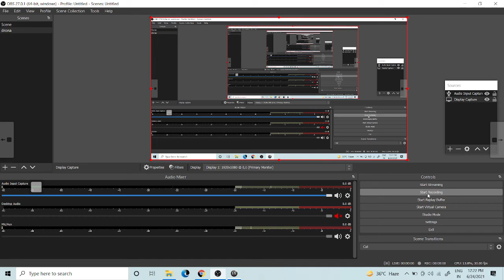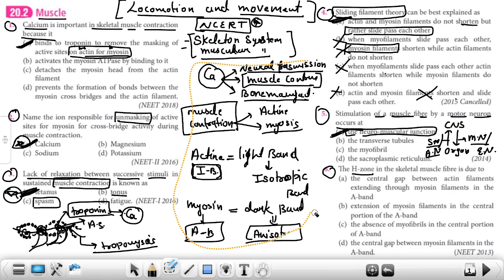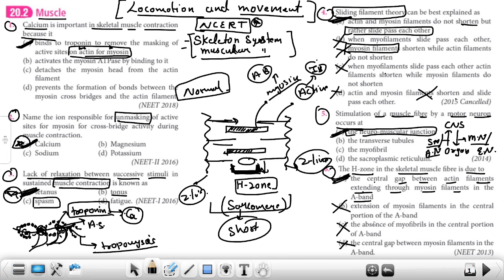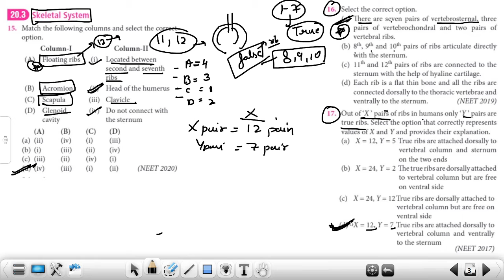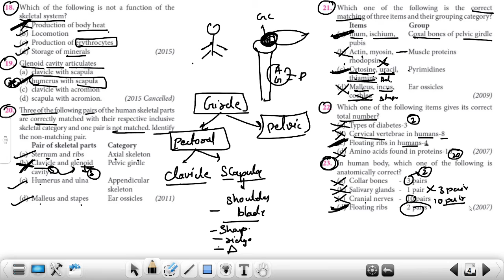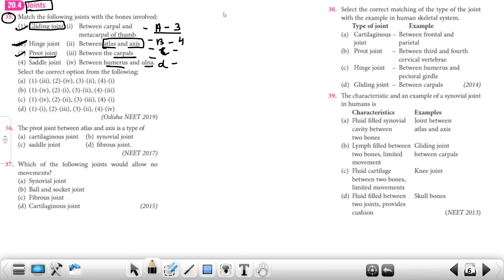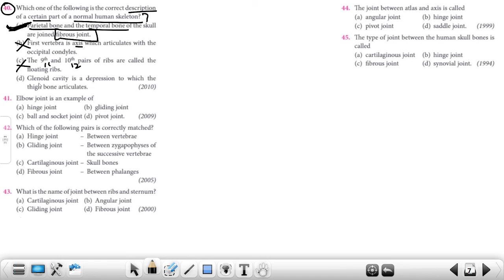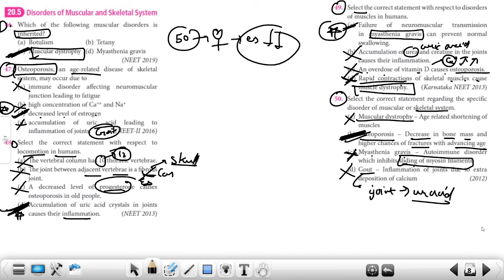LOCOMOTION | SAMBHAV NEET 2021 | BY PL MA'AM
locomotion and movement class 11,
locomotion and movement class 11 one shot,
locomotion and movement,
locomotion movement class 11
locomotion and movement class 11 physics wallah,
locomotion in protozoa,
locomotion and movement one shot,
locomotion and movement class 11 ncert,
a lotta locomotion starlight express,
a lotta locomotion,
like a locomotion left side,
locomotion a continuacion,
like a locomotion lyrics,
like a locomotion tradução,
locomotion a animax,
locomotion bhajan,
locomotion class 11,
locomotion class 6,
locomotion class 11 one shot,
locomotion class 10,
locomotion class 9,
locomotion class 11 physics wallah,
locomotion chapter,
locomotion class 12,
locomotion dance,
locomotion definition,
locomotion disorder,
locomotion dance move,
locomotion drills,
locomotion drums,
locomotion dance competition,
locomotion dance 60s,
o.m.d. locomotion,
locomotion excuse me,
locomotion exercises,
locomotion earthworm,
locomotion explained,
locomotion every night,
locomotion eva,
locomotion extended,
locomotion evangelion,
locomotion flagellar and ciliary movement in protozoa,
locomotion for neet,
locomotion fish,
locomotion film,
locomotion follow along,
locomotion fix vrchat,
locomotion french,
locomotion flow,
locomotion garima goel,
locomotion gangwar,
locomotion game,
locomotion gaan,
locomotion grand funk railroad,
locomotion gameplay,
locomotion guitar,
locomotion guitar cover,
becky g locomotion,
locomotion hq,
locomotion high tone,
locomotion hit crew,
locomotion historia,
locomotion hucklebuck,
locomotion human,
locomotion hydra,
locomotion hindi,
locomotion in protozoa bsc 1st year,
locomotion in paramecium,
locomotion in amoeba,
locomotion in animals,
locomotion in earthworm,
locomotion in euglena,
locomotion in fishes,
i locomote with tube feet who am i,
locomotions i'm calling,
locomotion i put it in motion,
the locomotions i can't forget you,
the locomotions i fought the law,
i'm calling the locomotions lyrics,
i like locomotion,
the locomotions i'm coming home,
locomotion john coltrane,
locomotion johnny guitar,
locomotion jacqueline woodson,
locomotion just dance,
locomotion japanese,
locomotion jazz solo,
locomotion jazz dance,
locomotion juno,
saber marionette j locomotion,
locomotion kv education,
locomotion kya hota hai,
locomotion kylie minogue,
locomotion kv,
locomotion karaoke,
locomotion ki meaning,
locomotion ki definition in hindi,
locomotion kylie minogue remix,
locomotion little eva,
locomotion love songs,
locomotion locomotion,
locomotion lyrics,
locomotion live,
locomotion lee morgan,
locomotion line dance,
locomotion lyrics little eva,
locomotion movement,
locomotion meaning,
locomotion movement one shot,
locomotion msc zoology,
locomotion msc,
locomotion mcq for neet,
locomotion mein milne aate hain,
locomotion ncert highlights,
locomotion ncert reading,
locomotion notes,
locomotion neela bakore,
locomotion neet,
locomotion ncert,
locomotion no 1,
locomotion one shot,
locomotion of protozoa,
locomotion of amoeba,
locomotion of earthworm,
locomotion of paramecium,
locomotion of starfish,
locomotion of euglena,
locomotion of hydra,
locomotion physics wallah,
locomotion pw,
locomotion protozoa,
locomotion paramecium,
locomotion mcq,
locomotion physiology,
locomotion pe,
locomotion ritu rattewal,
locomotion rakshita singh,
locomotion ritu,
locomotion robotics,
locomotion ritz,
locomotion remix,
locomotion research,
locomotion rock and roll medley,
locomotion song,
locomotion song original,
locomotion skeletal system,
locomotion short notes,
locomotion system,
locomotion shiksha house,
locomotion system unity,
locomotion saweetie,
s band locomotion in fishes,
locomotion tina chopra,
locomotion train,
locomotion tina mam,
locomotion thali bhajan,
locomotion tango,
locomotion topic,
locomotion tango modern talking,
locomotion thomas,
locomotion umeed,
locomotion unacademy,
locomotion unity,
locomotion unreal engine 4,
locomotion ue4,
locomotion uncharted 2,
locomotion unreal engine,
locomotion video,
locomotion vipin sharma,
locomotion vs movement,
locomotion vlogs,
locomotion vr,
locomotion vrchat,
locomotion vaporwave,
locomotion victor wood,
locomotion with me,
locomotion workout,
locomotion wedding dance,
locomotion we causing a commotion,
locomotion with lyrics,
locomotion walk in the room,
locomotion what is locomotion,
locomotion with the help of cilia,
locomotion x clan,
unity xr locomotion,
unity xr locomotion system,
locomotion youtube,
locomotion year,
locomotion yakuza 5,
locomotion yoga,
locomotion youtube little eva,
locomotion dwight yoakam,
locomotion new york,
locomotion bsc 2nd year,